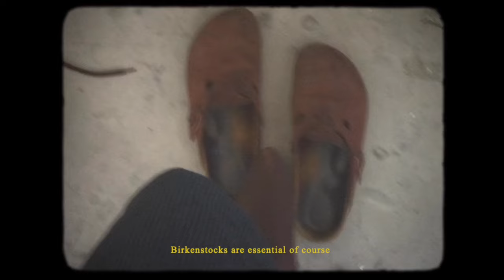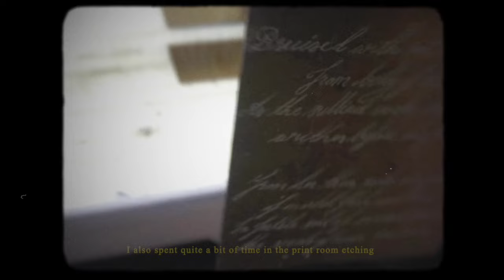My Final Year of Art College // Undergraduate Exhibition, My Current Practice & More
Some videos I took throughout my final year of my Undergraduate Degree studying Fine Art at Crawford College of Art and Design. Though it feels bittersweet looking back on snippets from my practice over the past year, it makes me excited to start making a new body of work this year as I work towards the making of my first solo show in 2025.

-Lara